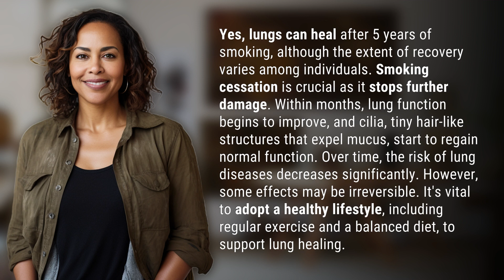Can lungs heal after 5 years of smoking?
Can Lungs Heal After 5 Years of Smoking? 👉 Healing Smoker's Lungs 👉 Discover how lungs can recover after 5 years of smoking, with improvements in lung function and reduced risk of diseases. Learn about the importance of smoking cessation and adopting a healthy lifestyle for optimal lung healing.

Laura S. Harris (2024, February 24.) Can lungs heal after 5 years of smoking?
    🌐 AskAbout.video